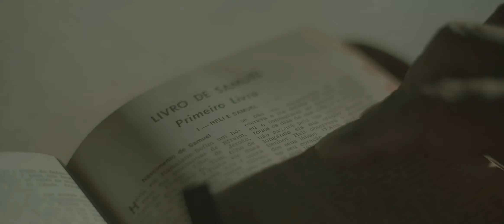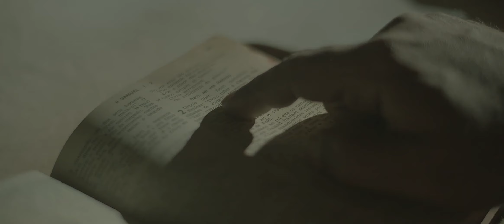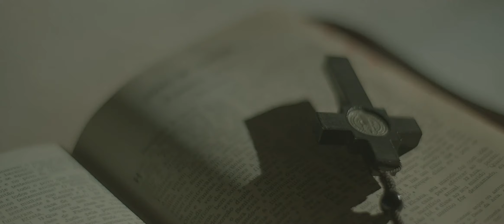TRAILER PACTO ENTRE CANALHAS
Caixa Economica Federal: Agência: 3880 Operação: 1288 Conta: 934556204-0
Banco do Brasil: Agência: 0597-5 Variação: 51 Conta: 38.549-2
Banco Itaú: Agência: 1606 Conta: 23.560-2 / 500
PICPAY: @LUIZCRANGEL

CONHEÇA OS OUTROS CANAIS CINE KUA NON